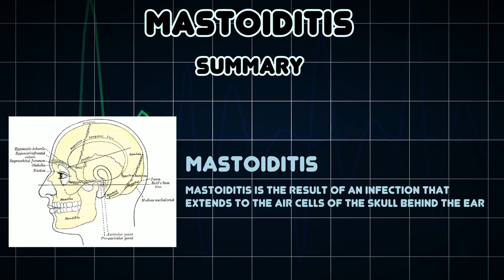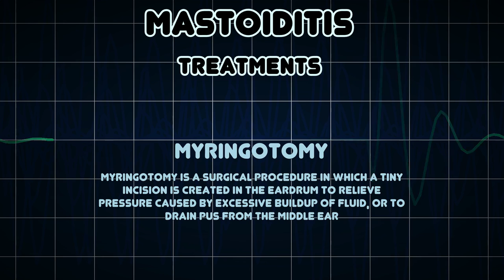Mastoiditis (Medical Condition)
Symptoms, risk factors and treatments of Mastoiditis (Medical Condition)

Mastoiditis is the result of an infection that extends to the air cells of the skull behind the ear